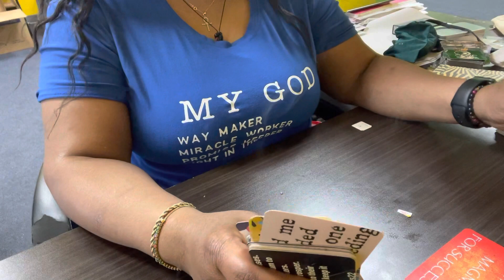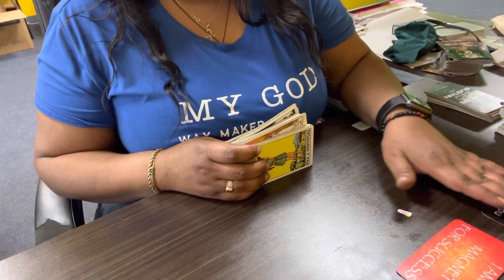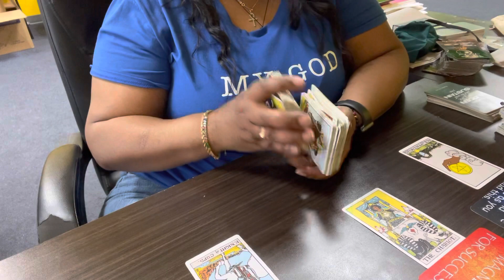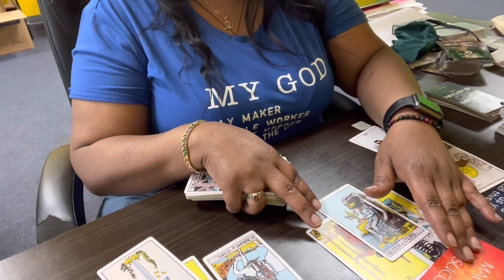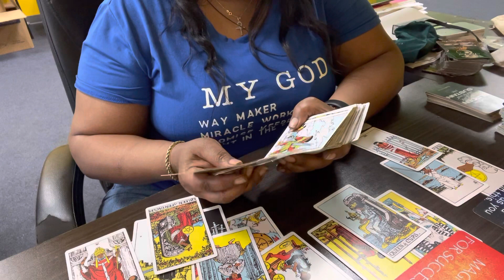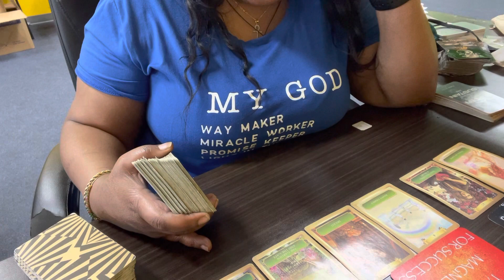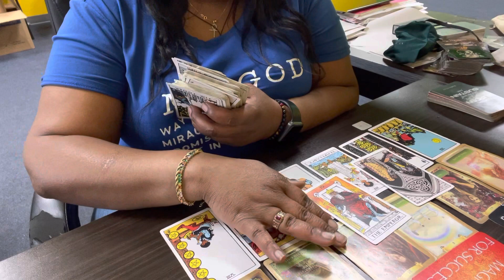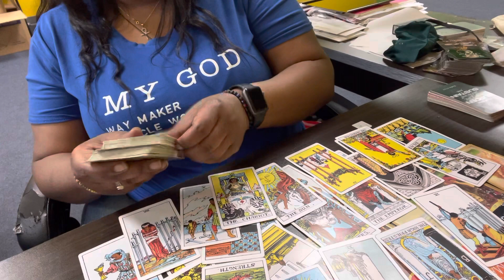Your a magnet 4success,they still attach to devil. Your attracting new love. Be aware of golddiggers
$4.44 plant a seed Blessed You 10xFold

Contact/Email/Personal Request
KhalilahJoi

Purchase Personal Written Messages & Merch